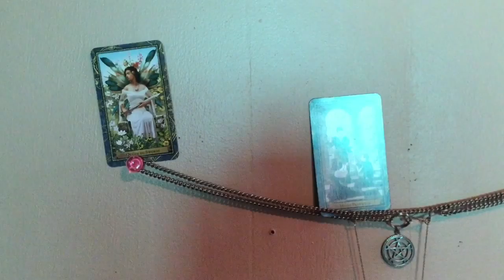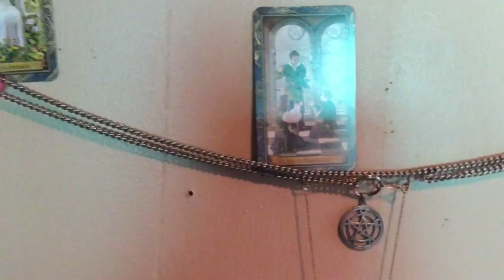Ostara Altar 2016